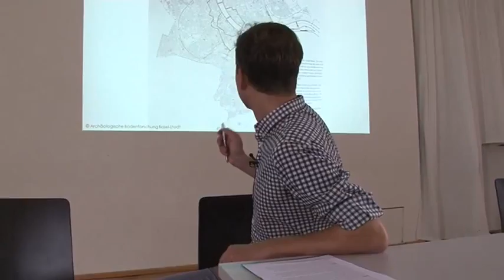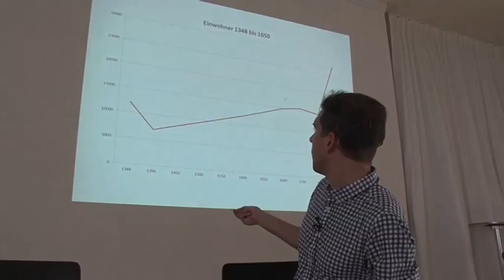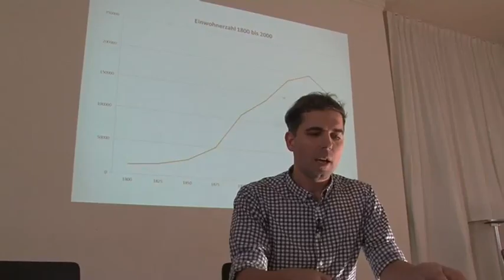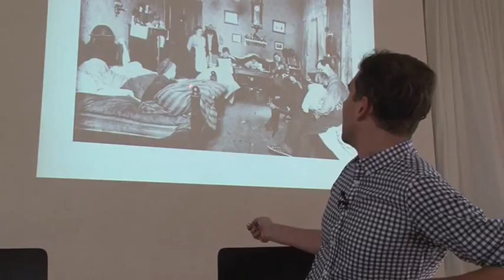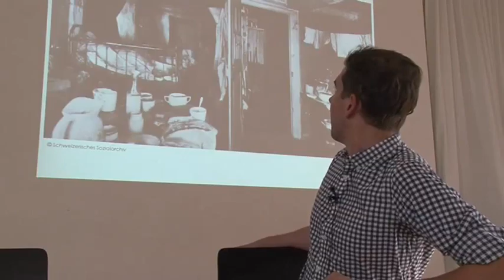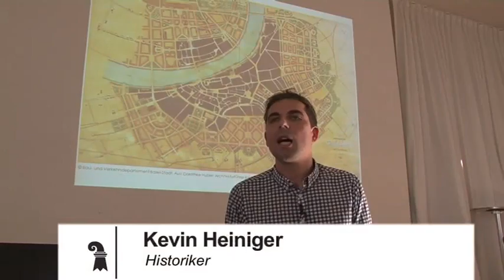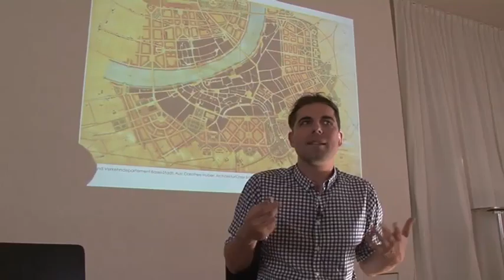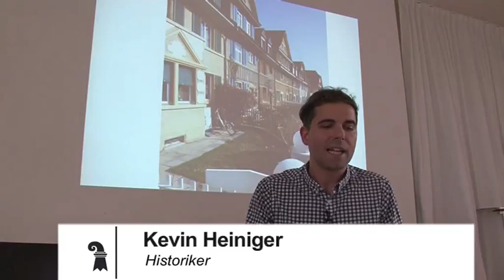Basel findet Stadt - Verdichtung früher und heute, Ansprüche im Wandel der Zeit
Teil 3 der Serie Basel findet Stadt, eine Vortragsreihe der Kantons- und Stadtentwicklung. Mit Kevin Heiniger, Historiker.